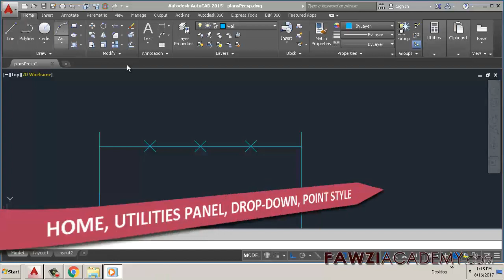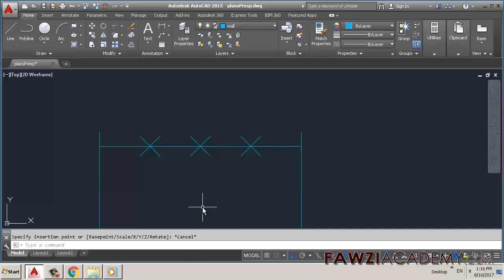IT_ Dimensioni punto, Come cambiare stile punto autocad.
Finestra di dialogo Stile punto , comando stile punto autocad Per specificare uno stile punto, selezionare la scheda Home menu a discesa Utilità, Stile punto o scrivere, DDPTYPE nel prompt dei comandi.uso, dimensione del punto di autocad PDMODE variabile di sistema

Clicca qui per visitare il sito di FawziAcademy.

Fawziacademy usa il traduttore google come e l'applicazione google translate per la traduzione e la voce